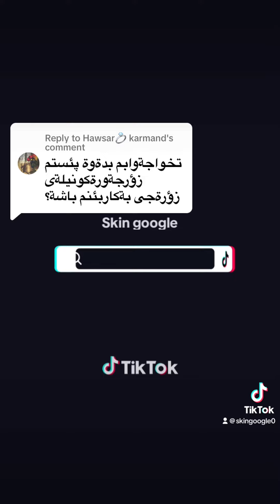که م کر دنه وی کونیله کانی پیست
how to minimise the size of the Por on the skin and some products recommendation